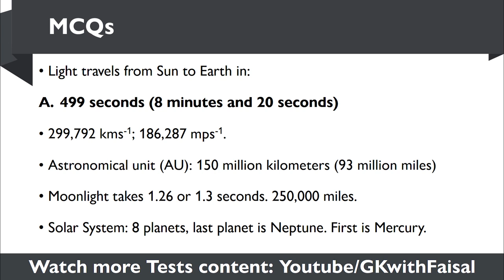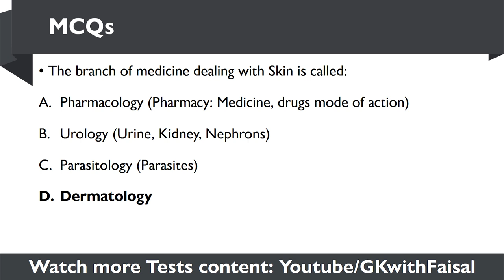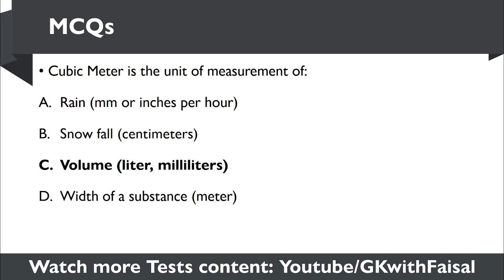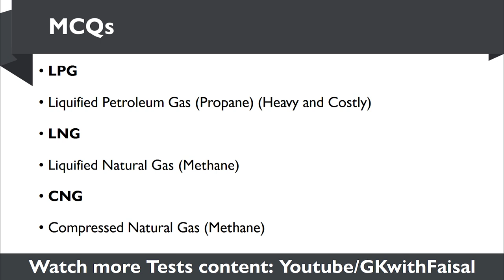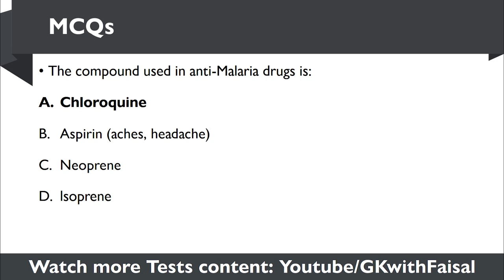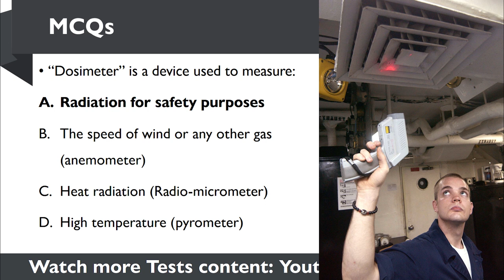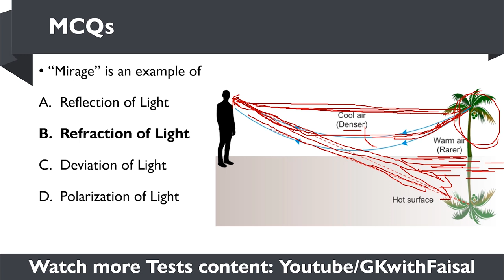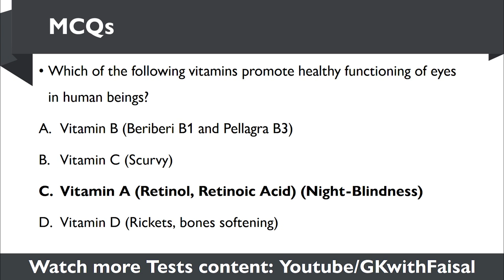Everyday Science / General Science MCQs for PPSC, FPSC NTS, PTS - Part 5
This video is about Most repeated Everyday Science MCQs for important papers of PPSC, FPSC, NTS, OTS, PTS, UTS etc. for better PPSC Test Preparation taken from PPSC Past Papers.

Visit these Playlists of ours to Get some insights about PPSC Written Tests and Past Papers and Preparation Material.